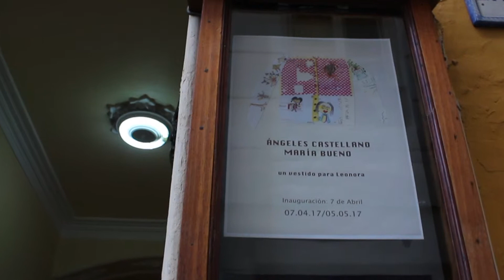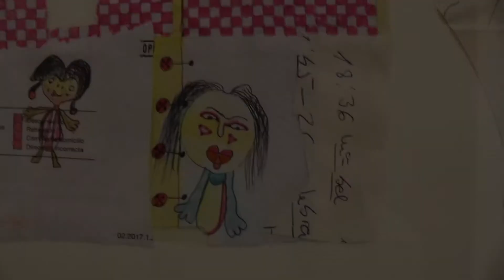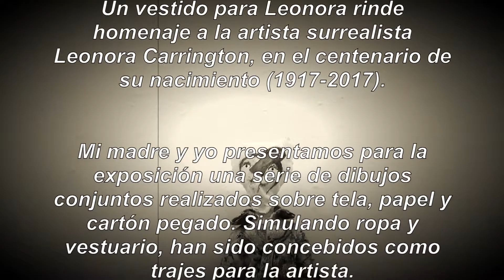Un vestido para Leonora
Un vestido para Leonora rinde homenaje a la artista surrealista Leonora Carrington, en el centenario de su nacimiento (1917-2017).

Mi madre y yo presentaremos para la exposición una serie de dibujos conjuntos realizados sobre tela, papel y cartón pegado. Simulando ropa y vestuario, han sido concebidos como trajes para la artista.
Tanto para Ángeles (mi madre) como para mí, Leonora Carrington es uno de nuestros grandes referentes, así que aquí va nuestro humilde homenaje.

¡Feliz cumpleaños, Leonora!                     "Un Vestido para Leonora"

María Bueno / Ángeles Castellano
Galería Taller Gravura

Del 7 de abril al 5 de mayo